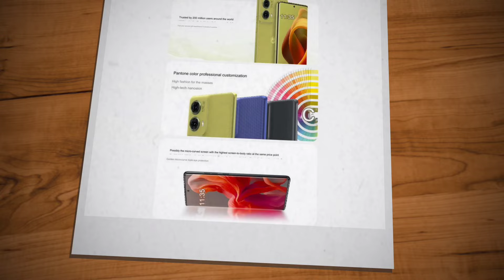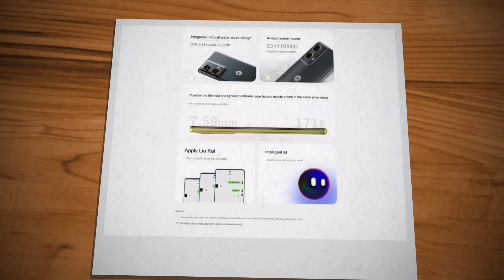Motorola Moto S50 Neo Launch Date Confirmed | Spec Features Specification Price Camera | Malayalam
motorola moto s50 neo 5g is upcoming phone from motorola. motorola moto s50 neo 5g may come with 6.6" full hd+ poled display, punch hole display, curved display, 120 hz refresh rate, snapdragon 4 gen 3 processor, 5g support, 50+8 mp rear camera, 32 mp selfie camera and 5000 mah battery with 33 w fast charging support. lets check about motorola moto s50 neo 5g spec review features specification price camera gaming launch date in india in malayalam

my gadgets